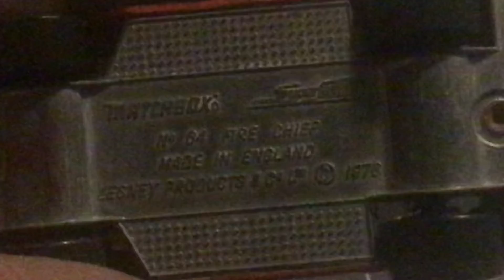Superfast Fire Chief #34. Superfast Episode #2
Prototype colors are based on pictures on Christian Faulkenstiener’s website